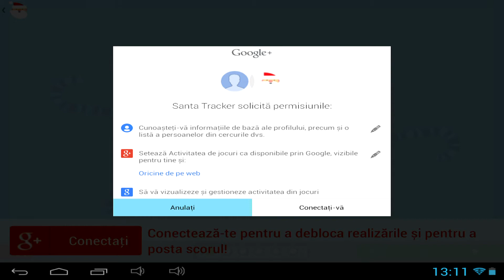Google Santa Tracker - Android gameplay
Google Santa Tracker is an online mobile game, puzzle game, celebrate the holiday season with the Google Santa Tracker app for Android, is free to play on Android devices, from Google.